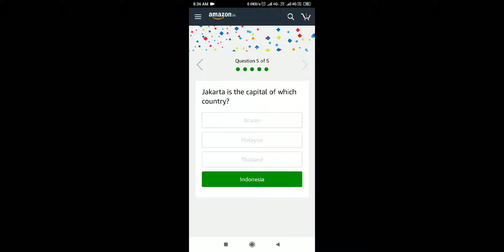Amazon Quiz Win Today GoPro Hero 7 .... 19 feb 2019